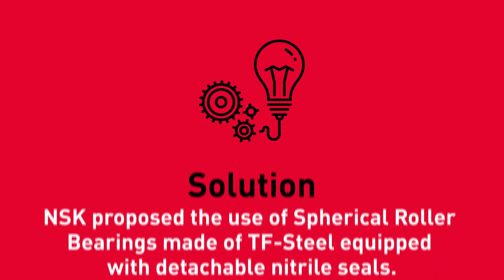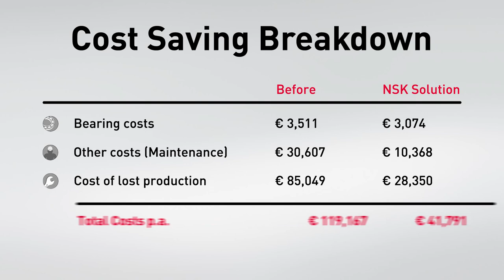Ship Loading Conveyor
At an iron ore port facility in Australia, a bend pulley on a ship loading conveyor was determined to have only 6 months operating life before an exchange was determined to be necessary, due to heavy iron ore particle ingress and water contamination in the lubricant leading to short operating life. NSK Engineering designed a Spherical Roller Bearing for the ship loading conveyor application that offered the Hi-TF material solution and removable nitrile (HNBR) garter sprung seals to extend the operating life.

About NSK Europe:
NSK products and solutions are everywhere where something is moving – even deployed under the hardest of conditions. Our high precision roller bearings and ball bearings are spinning away in wind turbines and machine tools, our linear systems are hard at work in production lines. As a worldwide strategic partner to the top automobile manufacturers and suppliers, NSK provides solutions that offer more performance while taking up less space. Intelligent steering systems, engine, wheel hub and transmission bearings – our OE car parts not only ensure more efficient use of fuel, but also increased safety for automobiles.